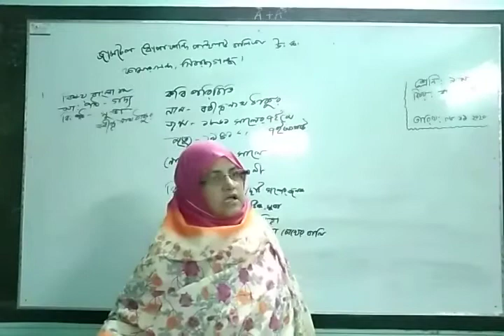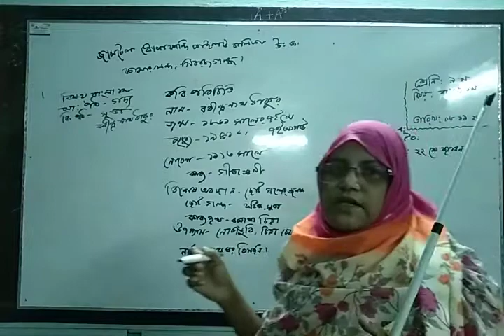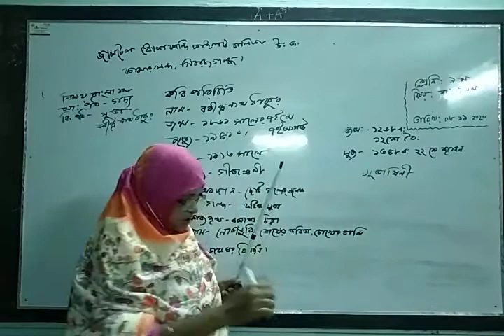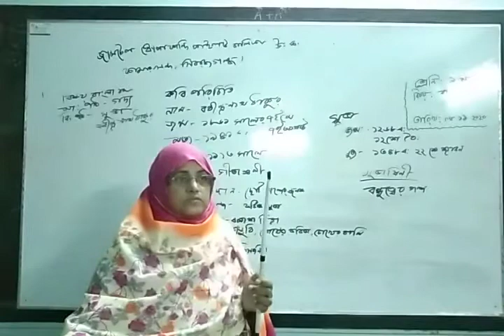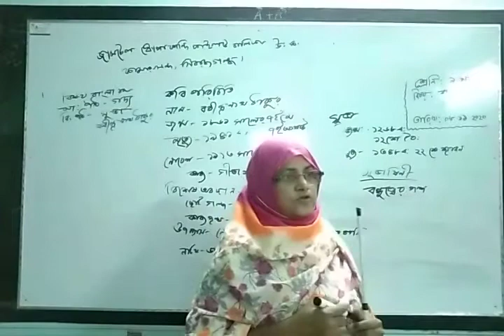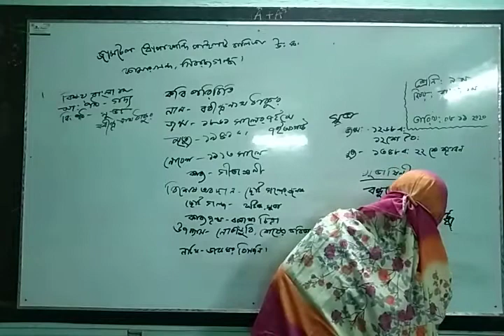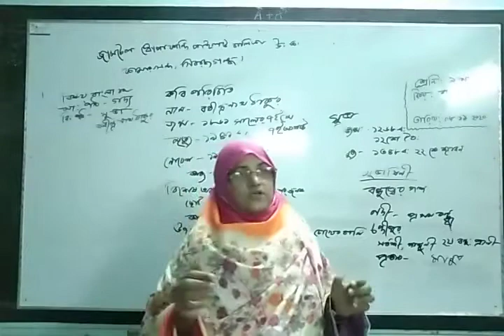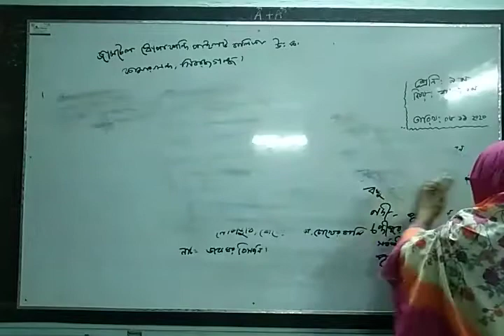জে.ডি.পি মোছা নাছিমা খাতুন//বিষয়: বাংলা ১ম পত্র/শ্রেণি-নবম//তাং-০৮/১১/২০২০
অনলাইন ক্লাস
জামতৈল ধোপাকান্দি পাইলট বালিকা উচ্চ বিদ্যালয়
কামারখন্দ, সিরাজগঞ্জ।